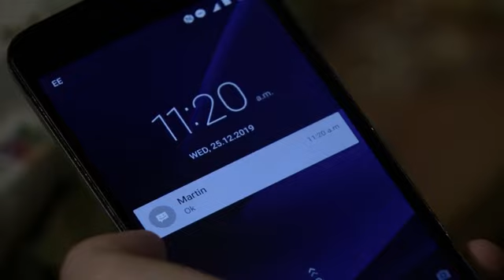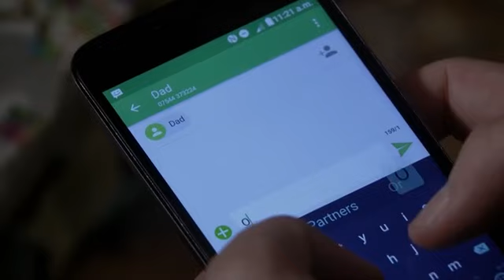EastEnders - Jay & Lola (25th December 2019)